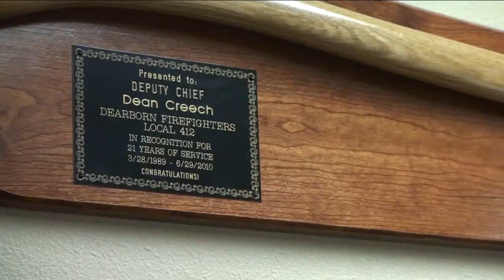Creswell Deadly House Fire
South Lane fire crews have identified what they think caused a deadly fire in Creswell Friday. Flames engulfed a home on the 81000 block of Sears Road last night. South Lane fire announced on its Twitter that last night's fire was electrical in nature.